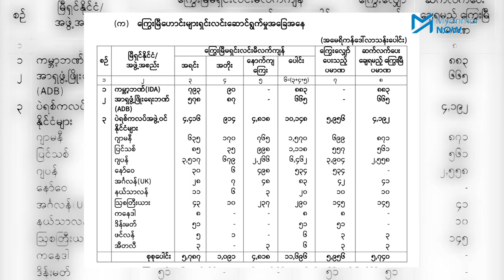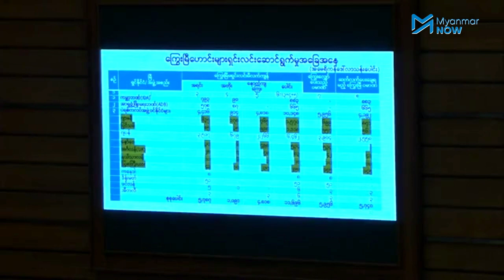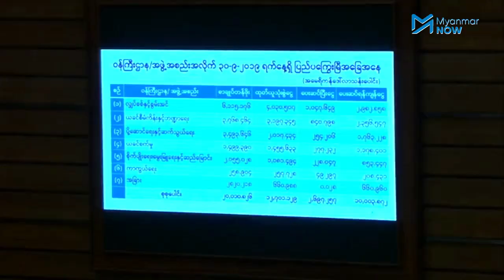ယခင်အစိုးရအဆက်ဆက် ချေးယူခဲ့သည့် အကြွေးများ အရင်းထက်အတိုးပမာဏပိုများ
ပြည်ပကြွေးမြီများကို ယခင်အစိုးရအဆက်ဆက်က သတ်မှတ်ကာလတွင် မဆပ်ခဲ့သည့်အတွက် ပေးဆောင်ရမည့် နောက်ကျကြေးနှင့်အတိုးများသည် ငွေအရင်းထက်ပင် များနေပြီး လက်ရှိအစိုးရလက်ထက်တွင် ချေးငွေထုတ်ယူသုံးစွဲသည့်ပမာဏထက် အရင်အကြွေးများကို ပြန်ဆပ်နေရသည့်ပမာဏက ပိုများနေသည်ဟု ပြည်ထောင်စုလွှတ်တော်၏ ပြည်သူ့ငွေစာရင်းပူးပေါင်းကော်မတီက လွှတ်တော်သို့ အစီရင်ခံစာတင်လိုက်သည်။